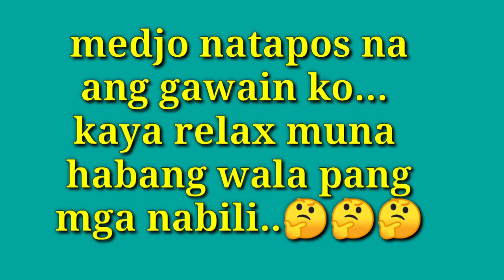repack muna w/bulilit